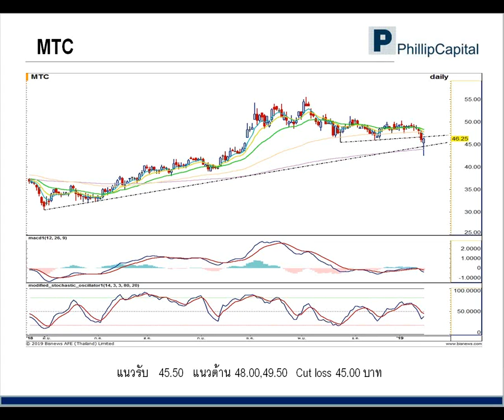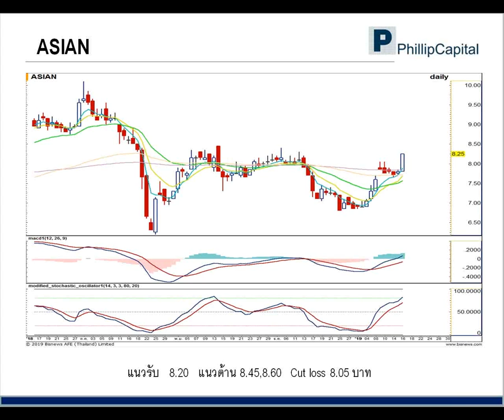เจาะกราฟจับจุดเทรด (17 ม.ค. 62)